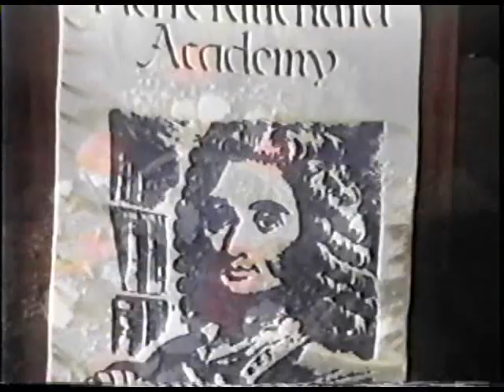PIERRE FAUCHARD ACADEMY, INGEMISCO, Missa de Réquiem, G. Verdi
Cerimônia de posse dos novos fellows da Pierre Fauchard Academy, Câmara Municipal de São Paulo. Homenagem póstuma aos acadêmicos falecidos no ano. Apresentação do Ingemisco, da Missa de Réquiem de Giuseppe Verdi, cantado pelo acadêmico Wagner de Moura José, acompanhado ao piano pela Profª Mitzi Fröloich.